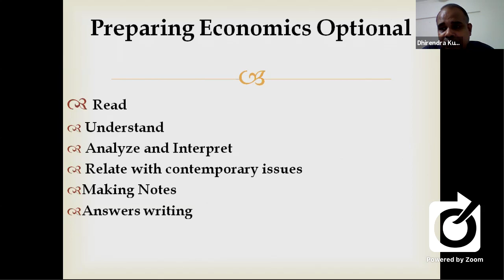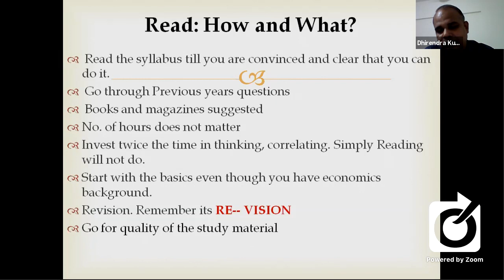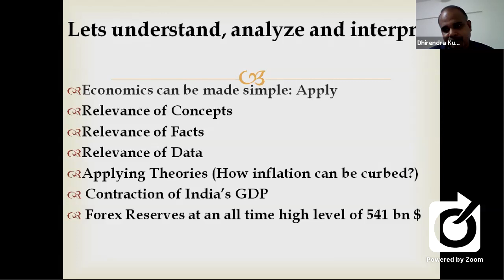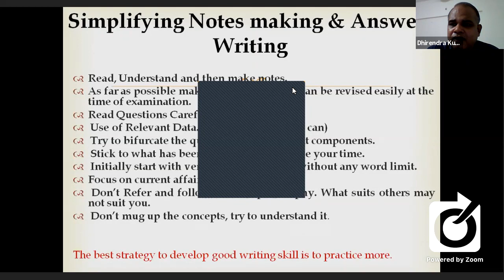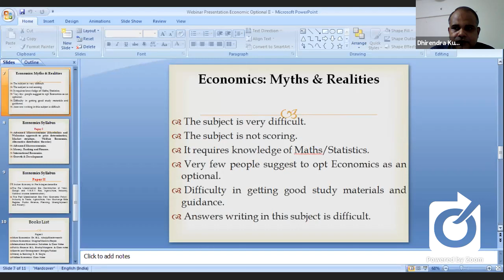UPSC OPTIONAL | ECONOMICS | WEBINAR BY DR DHIRENDRA KUMAR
UPSC CSE Optional Subject Course (online cum offline)
🕰️ Utilise this time to prepare for UPSC exam.
💻 Stay Home and Study from online Course.
🔸 Starting from 14th Sept. 2020
*️⃣ Online cum Offline.
*️⃣ Experienced and expert faculties.
*️⃣ Provision of Audio lectures.
*️⃣ Interactive Virtual Classroom.
*️⃣ Limited Seats.
▶️ Free Demo lectures of all Subjects from 14th Sept 2020 to 22th Sept 2020.